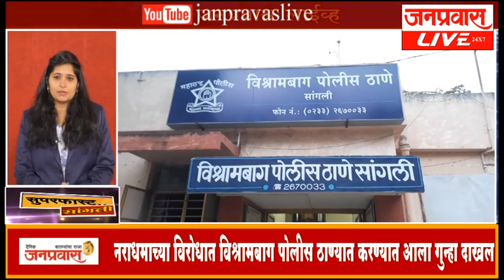जनप्रवास लाईव्ह - जिल्ह्यातील बातम्यांचा सुपरफास्ट आढावा. दि. २०-०५-२०१९